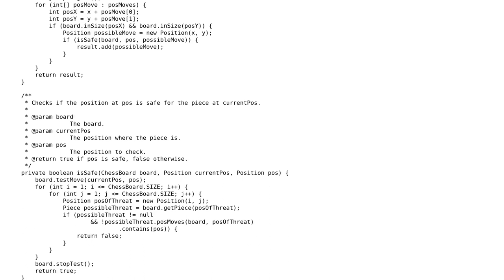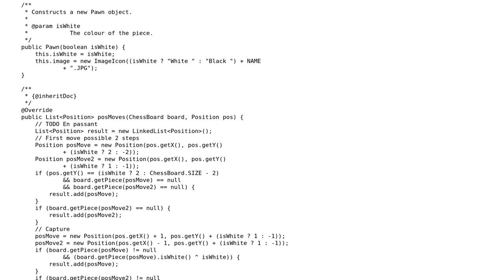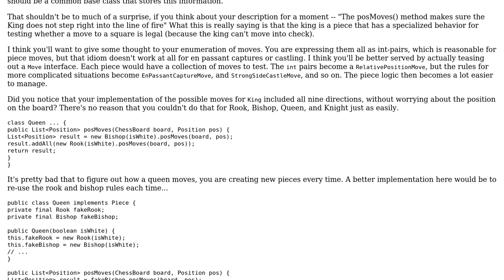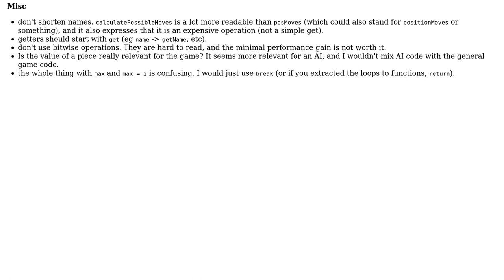Code Review: Simple Chess Game, Part 2: The Pieces (2 Solutions!!)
Code Review: Simple Chess Game, Part 2: The Pieces

With thanks & praise to God, and with thanks to the many people who have made this project possible! | Content (except music & images) licensed under CC BY-SA | Music | Images & others | With thanks to user VoiceOfUnreason user tim user TheCoffeeCup and the Stack Exchange Network Trademarks are property of their respective owners. You are responsible for your own actions.